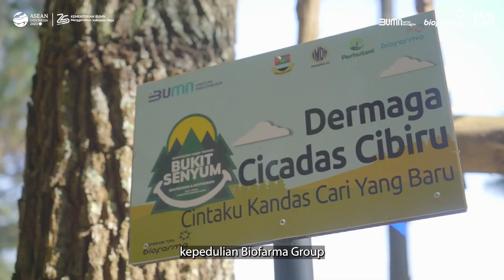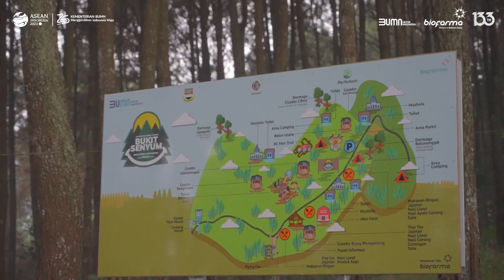Serunya Karyawan Biofarma Group Gelar Kegiatan Peduli Lingkungan di Kawasan Desa Cipada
Kegiatan ini merupakan kolaborasi Biofarma Group dengan Pemerintah Kabupaten Bandung Barat, Perum Perhutani, dan masyarakat Desa Cipada dalam melakukan kegiatan Peduli Lingkungan.

Tidak hanya lestarikan lingkungan, Biofarma Group memberikan bantuan Pemberian Makanan Tambahan (PMT), dan Membuka pengobatan gratis untuk masyarakat Desa Cipada, Kecamatan Cikalong Wetan, Kabupaten Bandung Barat.